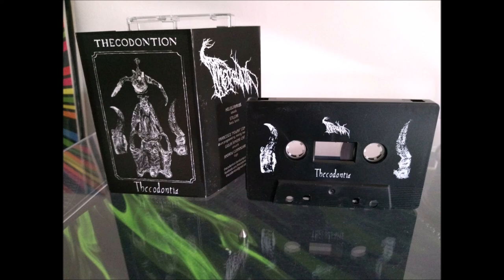Thecodontion - Thecodontia (2018)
Blackened Death from Rome (Italy). - This is the first record by the band. Released through Gravplass Propaganda, limited to 100 copies on cassette. Digital versions of this and other realeses are available on Bandcamp (see below). - Complete demo.

I obviously do not own the copyright to this. I will delete the upload by request.

Tracklist:
1. Desmatosuchus Spurensis (Linked Loricata of Spur)  0:00
2. Erythrosuchidae (Vermillion Digitigrade)  2:41
3. Longisquama Insignis (Skeletal Analysis of a Kyrgyz Diapsid)  5:29
4. Stagonolepsis (Robertson/Wellesi/Olenkae)  7:55